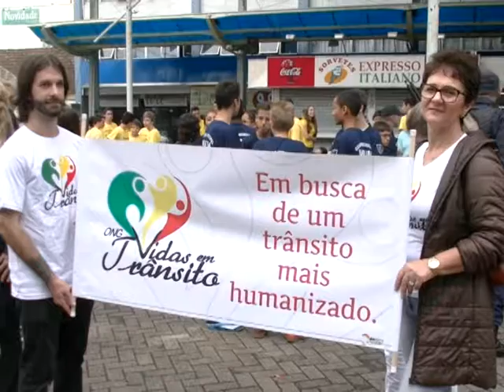Caminha pela vida!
Campanha Maio Amarelo em Rio do Sul.